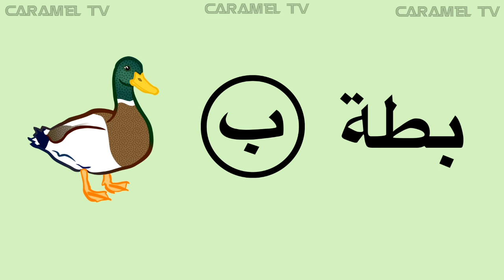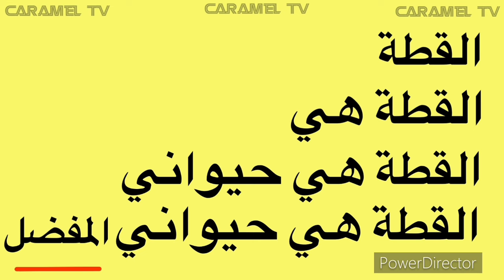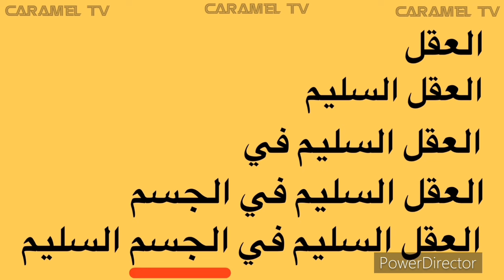الحروف العربية مع كلمات و امثلة @carameltv7945